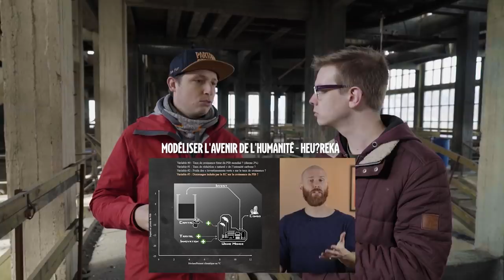D'Autres Manières d'Être Vivant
Nous sommes aveugles. Dix millions de manières d'être vivant nous convoquent pour sauver le printemps. Répondrons-nous présent ? 👍 Merci à toutes celles et ceux qui laisseront un pouce bleu et un com', ça aide beaucoup ! Ceci n'est qu'un extrait de "On Est Foutu ?", une discussion très riche de 40 minutes avec Le Biais Vert, je vous la recommande chaudement, elle est

►► Cette réflexion est largement inspirée par l'excellent livre "Manières d'être vivant : Enquêtes sur la vie à travers nous" de Baptiste Morizot, aux éditions Actes Sud